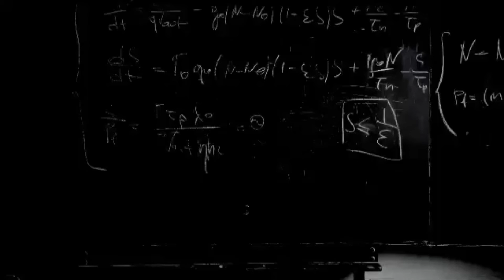homothétie 2éme science cours plus exercice corrigé